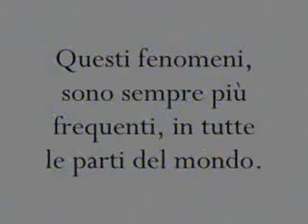04 09 09 Italia Ovni. htpp://KulioSoft.creatuforo.com/